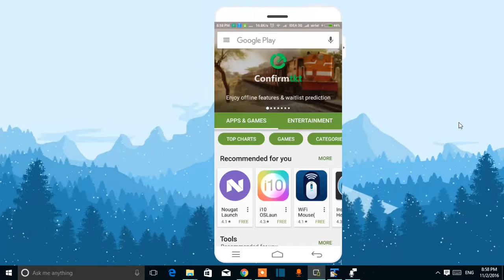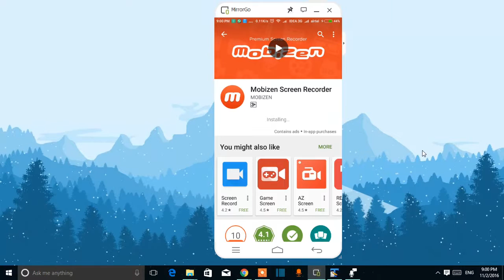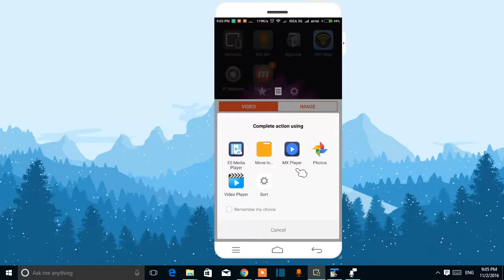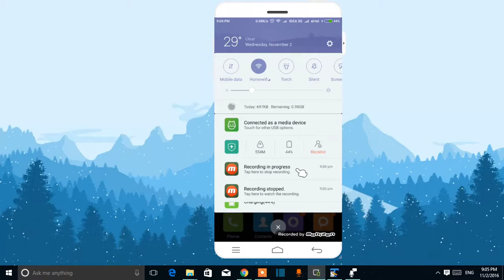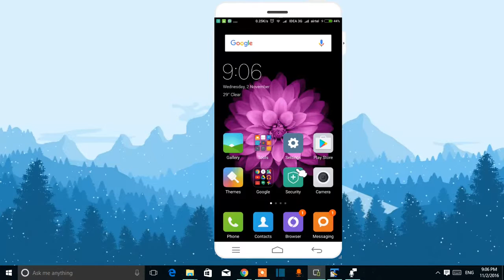How To Record Phone Screen on Android in Hindi हिंदी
Hello friends, in this Tech video we will see How To Record Phone Screen Android in Hindi हिंदी

Namaskar Dosto, is video me chaliye dekhte hai ki aap kaise apne android phone ke screen ko record kar sakte hai Root kiye bina

Agar aapko ye video pasand aya to please ise like aur share karna na bhule